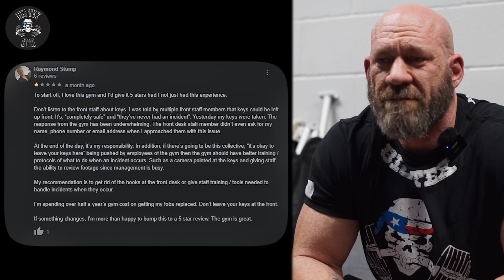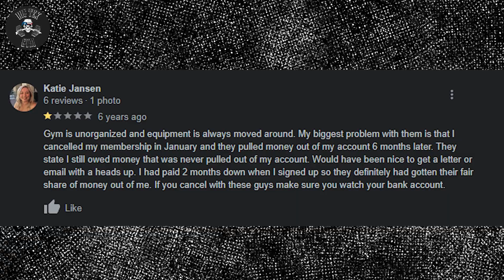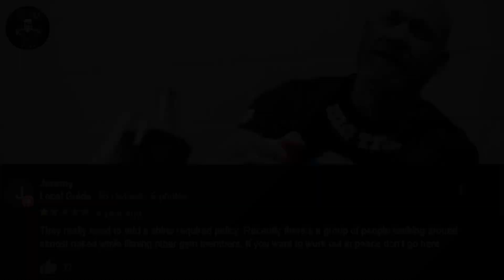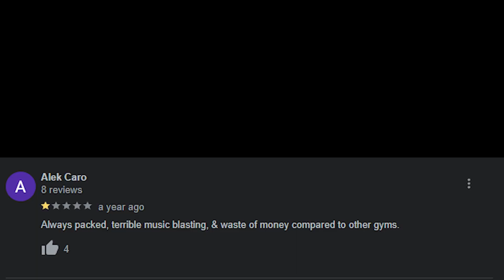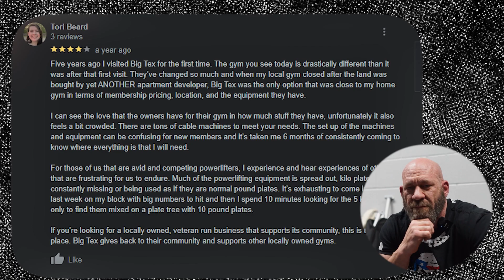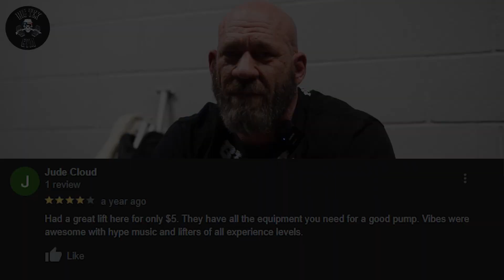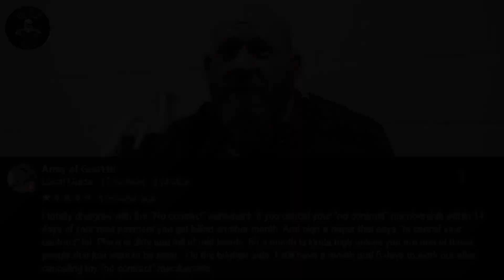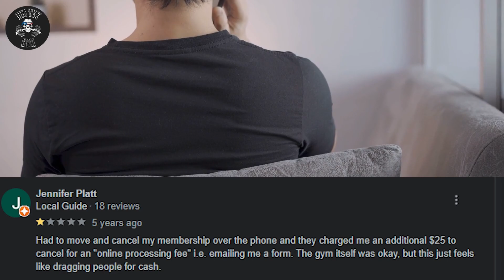Gym Owner Reacts to BAD Google Reviews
Rob Gives his honest opinions, comments, and answers to different google reviews. We nearly all of the bad reviews to show him but out of 350 reviews, and a 4.8 star average, there are a couple that stick out. watch the video to see the absurdity !